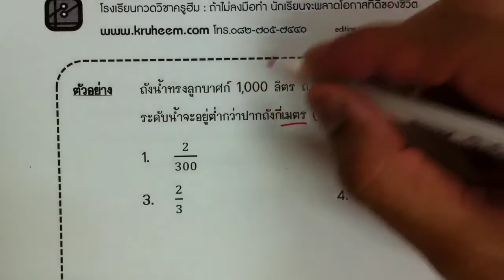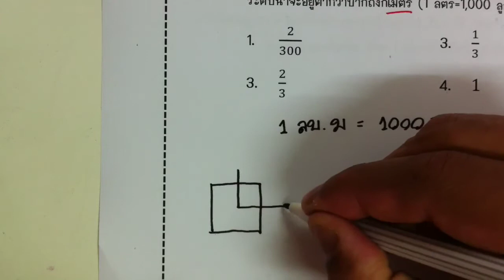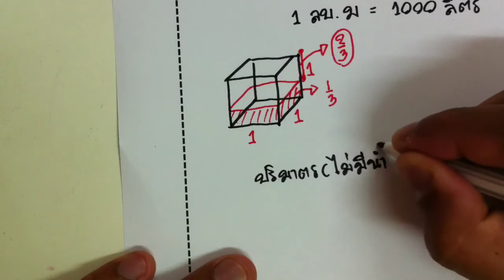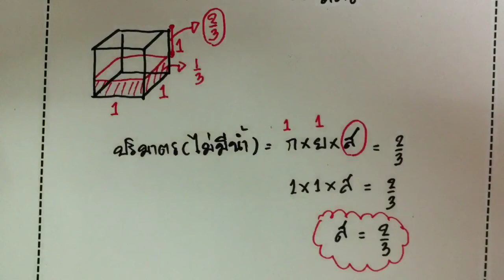รูปทรงและปริมาตร ตอนที่ 8